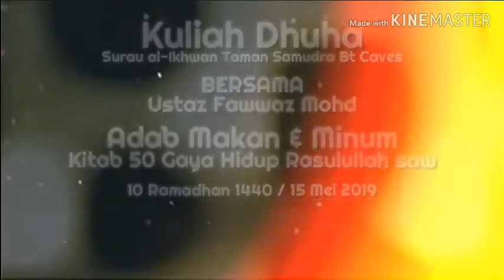Adakah Adab Makan dan Minum itu Penting? (Part 1). Bersama Ustaz Fawwaz Mohd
Kuliah Dhuha, pada 10 Ramadhan 1440, bersamaan 15 May 2019, bertempat di Surau Terbaik Peringkat Negeri Selangor Darul Ehsan, Surau al-Ikhwan Taman Samudra, Batu Caves, Selangor.

Dilangsungkan di dewan solat utama Surau al-Ikhwan Taman Samudra, Batu Caves. Jemputan penceramah iaitu Ustaz Fawwaz Mohd, yang bertajuk "Adab Makan & Minum", Rujukan Kitab 50 Gaya Hidup Rasulullah saw.

Penghargaan diberikan kepada Surau al-Ikhwan Taman Samudra, Batu Caves, kerana membekalkan siri video ceramah secara langsung di dalak facebook surau al-Ikhwan. Untuk mengikuti perkembangan dan program Surau terbaik negeri Selangor 2018 ini, bolehlah menekan "link" facebook surau al-Ikhwan ini di bawah.

Terima kasih kepada rakan sekalian kerana sudi menyinggah di Channel ini , KINGSAYIE TV, dan jangan lupa Like, share, comment & Subscribe, di dalam membantu kami untuk terus maju bersama-sama di dalam arena ini, Salam.